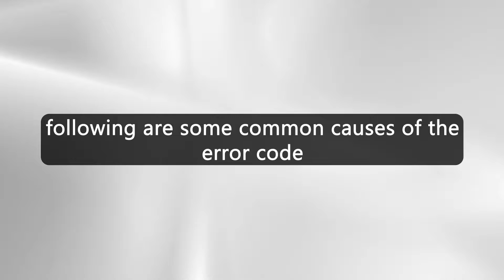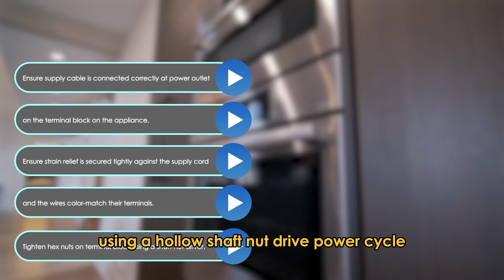KitchenAid Range Error Code F9E0 (Poor Electrical Connection - Best Solutions To Fix Error F9E0!)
KitchenAid Range Error Code F9E0 (Poor Electrical Connection - Best Solutions To Fix Error F9E0!). In this video tutorial I will show you how to fix KitchenAid Range error code F9E0.

Error F9 E0 on a KitchenAid range is a power-related failure, often caused by poor electrical connection of the appliance to the power supply.
The following are some common causes of the error code:
• Voltage surges
• Entering commands immediately after powering up
• Poor appliance connection to the power supply

Now, let’s look at the best solutions to fix the error:
Install the range correctly
• Ensure the supply cable is connected correctly at the power outlet and on the terminal block on the appliance.
• Ensure the strain relief is secured tightly against the supply cord and the wires color-match their terminals.
• Tighten the hex nuts on the terminal block using a hollow shaft nut driver.

Power cycle the appliance
Power cycles may clear error F9 E0 emanating from power surges and pre-mature commands upon starting the appliance. To do this:
• Disconnect the appliance from the power supply for a minute before re-plugging and starting it.

Disconnect the appliance from the power supply in case of power surges and outages to avoid related errors.